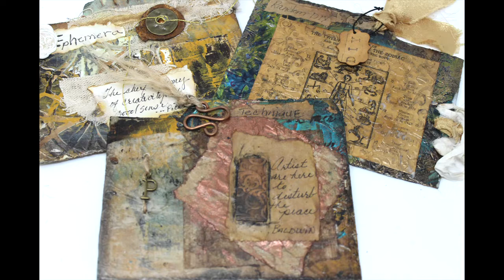2022 Journal to store Ideas Part 6 Decorating the Tabs Ephemera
This is Part 6 of Journal Construction and the "IDEA" for this journal was inspired by Cheran over at Texture Junkies!  She created a journal to store her ideas during our MakersCollab for "Stuffed Stuff" -- catch her video

 In this video we will decorate  the dividers that will categorize the content. This journal construction is being broken into several parts as each component requires a bit of time.

I am creating this journal to store my thoughts and ideas, to record different techniques I would like to try or techniques I have tried in the past and haven't utilized in awhile.  I will be using this journal to store ideas in categories to the top six mediums/tools I like to work.

I hope you will join me and construct your own journal - the content does not have to be the same!  Just create!